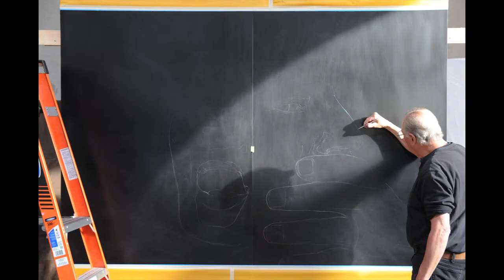Progression of Peter Maier's newest celebrity painting